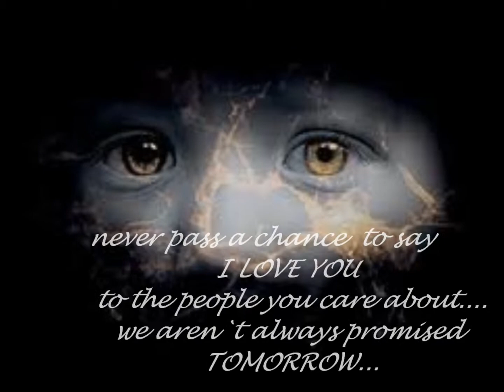Roger Waters Breathe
heres hoping this ones not blocked